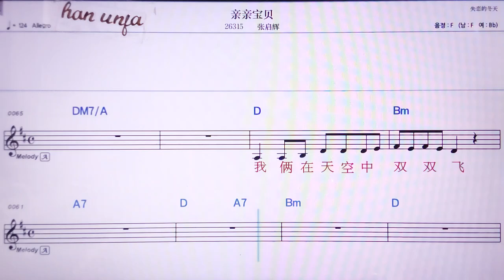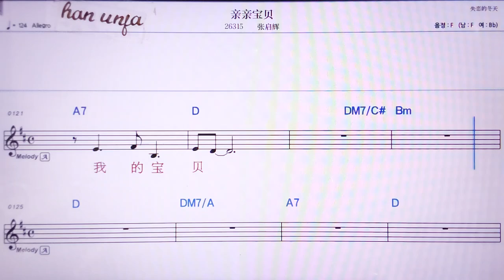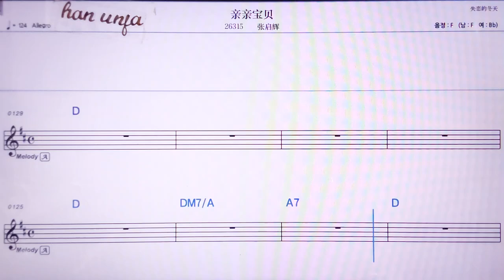💖친친바오뻬이/ 짱치후이 👍MR,노래방, 악보, 코드,Karaoke With Sheet Music